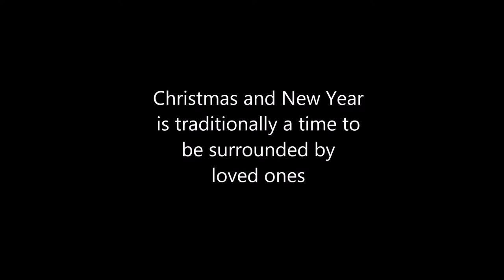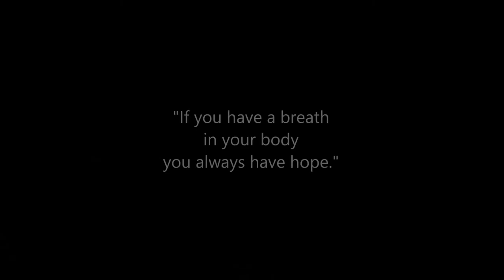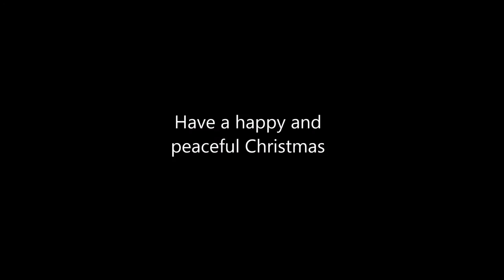Paul McAlea - Loneliness over Christmas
AWARE Support Group user Paul McAlea explains just how lonely it can be for someone with depression over the Christmas period.